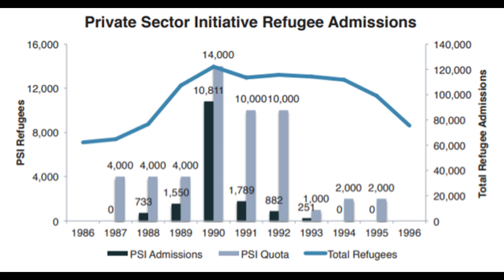điều cần biết về tình trạng và nhu cầu của người tị nạn ở Thái Lan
Những điều cần biết về tình trạng và nhu cầu của người tị nạn ở Thái Lan